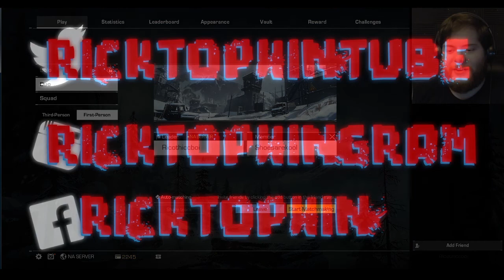LET IT SNOW!!! | Ring of Elysium - Part 1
Jake and I goofed off in a winter wonderland. Prepare to meet your maker! Ouch. I've been hit.